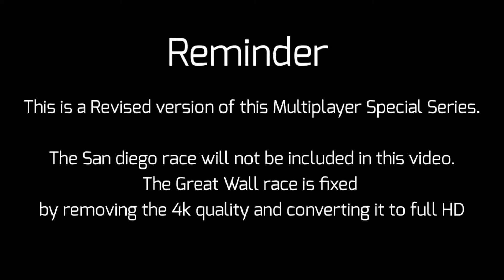Asphalt 8 - Mutliplayer Special Series - The Rival Payback (Revised)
This Will be The Final Classic Multiplayer video and also the final video using Galaxy S9 before the update and moving into Next-Generation.

The great wall race is fixed by decreasing 4k quality to a Full HD quality.

Trion Nemesis A.K.A The Rival return in a new aggresive multiplayer race against a hacker.

Ambient music for intro and outro created by me with FL Studio Mobile.

Video created with Kinemaster.

Intro created with Blender ver 2.8 and edited in Kinemaster. (Not to be confused with Asphalt 8 Logo and MSS Intro)